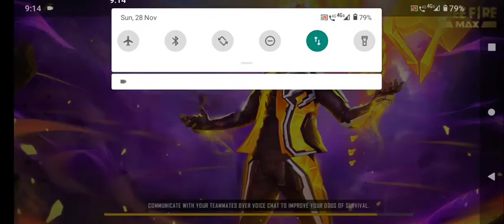Ranked game #1 | Guru Ghantal Ep1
guru Ghantal free fire gameplay series